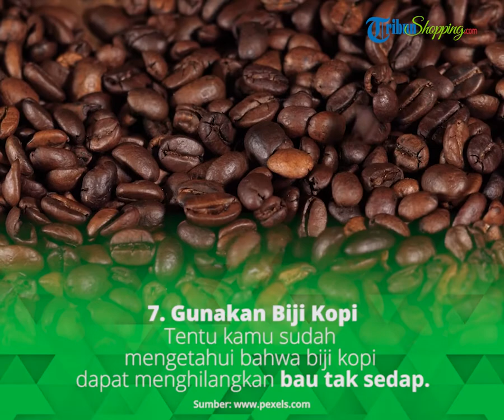Sofa di Rumah Bau Apek? Coba 7 Tips Hilangkan Baunya dengan Cara Ini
TRIBUN-VIDEO.COM - Agar ruang tamu atau ruang keluarga tidak kosong, biasanya diisi dengan furniture berupa sofa.

Hampir setiap rumah memiliki perabot satu ini untuk memberikan kenyamanan dan menambah keindahan di ruangan.

Namun, sofa yang sudah lama digunakan dan tak rajin dibersihkan, akan menimbulkan bau yang tak sedap dan menjadi kotor.

Salah satu penyebab bau apek pada sofa adalah keringat.

Pernahkah kamu tak sengaja tertidur atau merasa nyaman tidur di sofa saat siang atau malam hari?

Lalu, tanpa disadari kamu mengeluarkan keringat dan membasahi permukaan sofa.

Seperti yang kita tahu, bahwa sofa tidak memiliki lembaran sprei seperti tempat tidur, maka keringat akan mudah menempel di sofa.

Selain keringat, makanan dan minuman juga menjadi peyebab bau apek pada sofa.

Sisa makanan atau minuman yang tak sengaja tumpah bisa membuat sofa menjadi kotor dan menimbulkan bau tak sedap.

Terlebih jika kamu hanya membersihkannya dengan tisu atau kain lap.

Nah, jika hal tersebut tak diatasi, bau apek malah akan semakin menempel dan sulit dihilangkan.

Tentunya akan mengganggu kenyamananmu dan keluarga saat family time.

Namun, jangan khawatir, bau tak sedap pada sofa dapat dihilangkan, kok.

Dilansir dari berbagai sumber, Selasa (9/11/2021), berikut cara menghilangkan bau tak sedap pada sofa.

1. Gunakan vacuum cleaner

Cara pertama untuk menghilangkan bau apek pada sofa adalah menggunakan vacuum cleaner.

Vacuum cleaner bisa menyedot kotoran serta debu yang tak terlihat di sofa.

Selain membersihkan dudukan sofa, kamu juga perlu membersihkan bagian sandaran sofa, bagian dalam, hingga sela-sela kecil pada sofa.

Cara ini bisa digunakan untuk sofa dengan bahan apapun.

2. Sikat kering atau lint roller

Bagaimana jika tidak memiliki vacuum cleaner di rumah?

Tenang, kamu dapat menggunakan sikat kering sebagai penggantinya.

Penyebab bau apek pada sofa juga dapat disebabkan oleh bulu hewan peliharaan, lho.

Jika hewan peliharaan suka tidur atau bersantai di sofa, maka bulunya juga dapat menempel pada sofa.

Jika bulu tersebut tidak segera dibersihkan, maka lama kelamaan akan menimbulkan bau apek di sofa.

Bulu hewan biasanya terdapat bakteri dan kotoran.

Untuk membersihkan bulu hewan peliharaan, kamu dapat membersihkannya dengan sikat kering.

Sikat seluruh area sofa dengan gerakan satu arah, bisa vertikal, atau horizontal secara perlahan.

Kamu juga dapat menggunakan lint roller sebagai alat pembersih khusus untuk sofa dari debu dan bulu-bulu kucing.

3. Jemur sofa

Nah, jika sofa sudah dibersihkan dengan vacuum cleaner atau sikat kering, kamu dapat menjemurnya.

Dengan menjemur sofa, maka udara di dalamnya akan tersikulasii dan bau apek dapat menghilang.

Namun, perlu diingat untuk sofa berbahan kulit, jangan tempatkan di bawah sinar matahari langsung karena dapat merusak kulit sofa.

Selain sofa kulit, dapat mencoba cara yang satu ini.

4. Cuci sofa

Jika sofa yang kamu miliki punya kain pelapis yang dapat dilepas, bisa lakukan cara ini.

Kamu dapat mencuci kain pelapis tersebut dengan sabun atau deterjen.

Setelah dicuci, rendam kain pelapis dengan pewangi pakaian untuk menghilangkan aroma tak sedap.

Kemudian, jemur hingga kering.

5. Gunakan baking soda dan cuka

Baking soda dipercaya mampu menyerap bau yang tak sedap.

Caranya mudah, cukup taburkan baking soda ke seluruh bagian sofa, lalu diamkan selama beberapa jam.

Kemudian, bersihkan dengan vacuum cleaner.

Selain baking soda, cuka juga dapat digunakan untuk menghilangkan bau.

Caranya, larutkan cuka dengan segelas air, lalu masukkan ke alat penyemprot.

Kemudian, kamu dapat menyemprotkannya ke seluruh permukaan sofa.

Lalu, jemur sofa hingga kering.

6. Gunakan sabun bayi

Lalu bagaimana dengan sofa berbahan dasar kulit?

Tak perlu khawatir, kamu dapat menghilangkan bau apek dengan sabun bayi.

Caranya, tuangkan sabun bayi ke permukaan sofa.

Kemudian, basahi dengan menuangkan sedikit air di atasnya.

Untuk mengeringkannya, cukup gunakan lap atau kain bersih.

Jangan menjemur sofa kulit di bawah sinar matahari langsung karena dapat terkelupas dan menimbulkan kerusakan lainnya.

7. Letakkan biji kopi

Tentu kamu sudah mengetahui bahwa biji kopi dapat menghilangkan bau tak sedap.

Untuk membasmi bau apek pada sofa juga dapat menggunakan biji kopi.

Caranya mudah sekali, hanya menyelipkannya di sela-sela dudukan sofa. (*)

Artikel ini telah tayang di Tribunshopping.com dengan judul Sofa di Rumah Bau Apek? Hilangkan dengan 7 Cara Ini,
Penulis: atika rachmawati hardiansari
Editor: Andra Kusuma